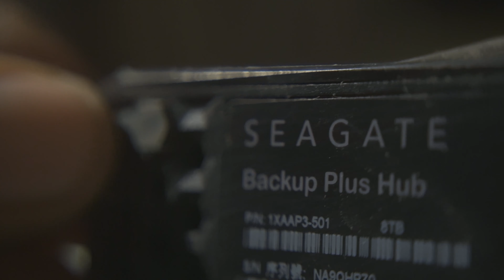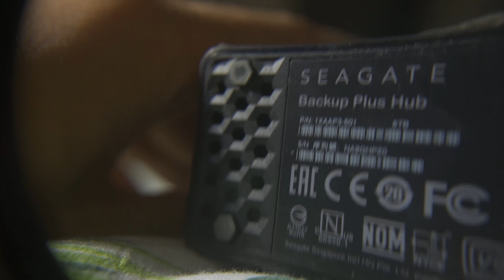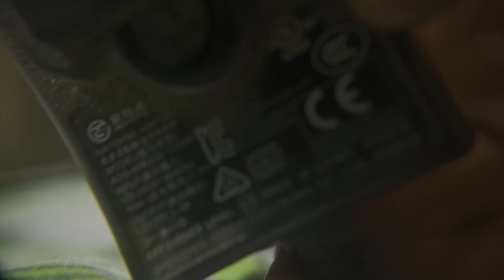Meri 8 TB Ki Hard Disk Storage Solution for Your Digital World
Meri 8 TB Ki Hard Disk." In this video, discover the ultimate storage solution tailored to meet the demands of your digital world. With a massive 8 TB capacity, this hard disk offers ample space to store your entire digital library, from high-resolution photos and videos to extensive music collections and important documents. Whether you're a creative professional, a digital enthusiast, or simply someone who values data security, this hard disk provides the perfect blend of performance and reliability. Join us as we explore the features and benefits of this storage powerhouse, and learn how it can revolutionize the way you manage and access your digital content. Watch now and take your digital storage to the next level